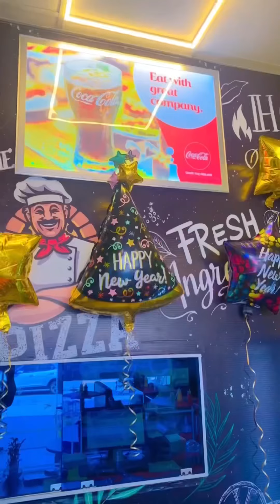SHADI k BAAD PEHLA NEW YEAR 2022